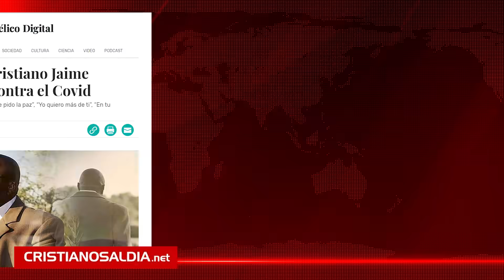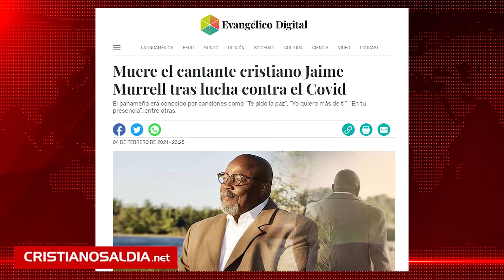LA ADVERTENCIA QUE HIZO JAIME MURRELL SOBRE EL COVID Y LOS FALSOS PROFETAS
El cantante Jaime Murrell hizo una importante advertencia sobre el coronavirus.

Hace pocos días murió de coronavirus el cantante Jaime Murrell. Era un salmisma muy conocido y un cristiano comprometido con Cristo, siendo un verdadero ejemplo para la vida cristiana por su humildad y su devoción a Dios.

El cantante Jaime Murrell, en uno de sus videos advertió sobre los falsos profetas que han mentido sobre el coronavirus.